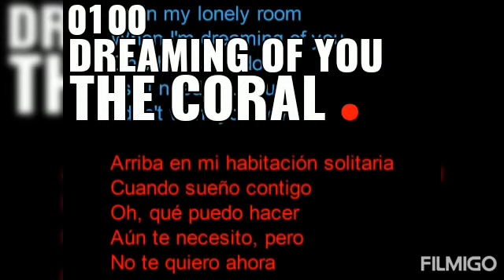LOS MilUnTracks QUE RECOMIENDO 96 a 106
0106